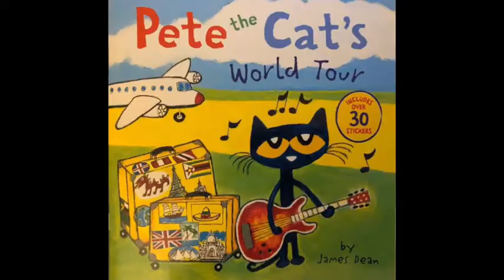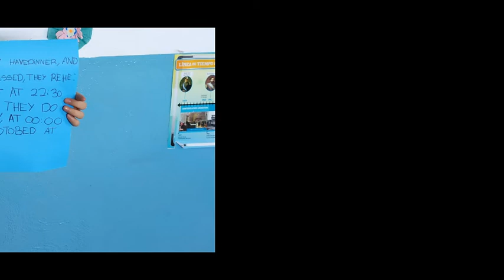INGLÉS- Feria del Libro 6to B